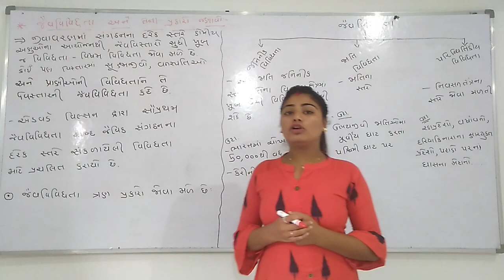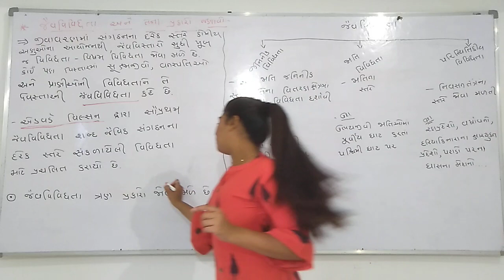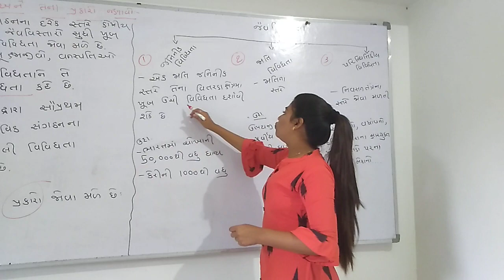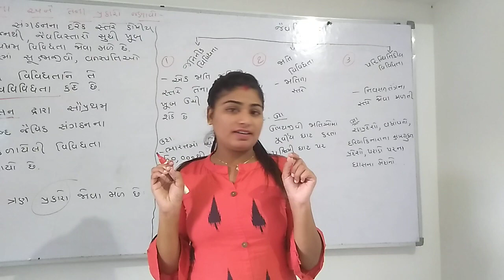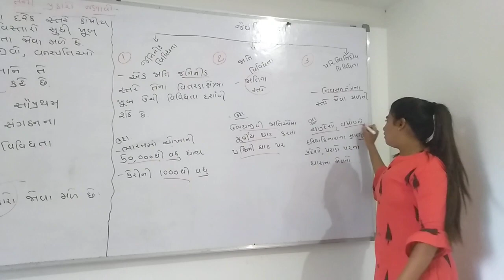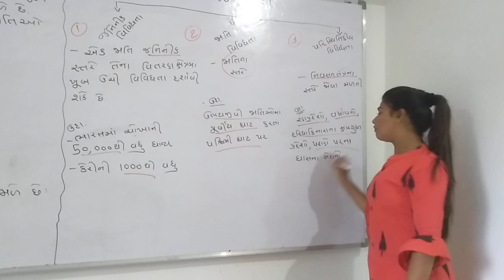11 science Biology lecture 7(CTC)